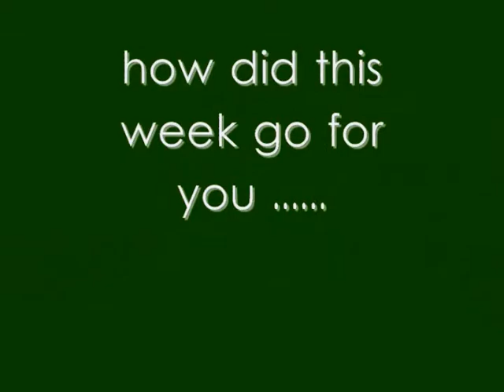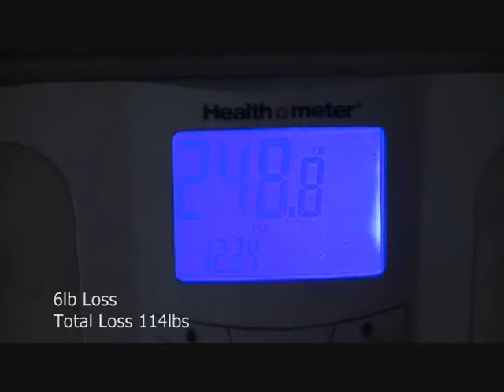The biggest loser rejects weight loss show week 47